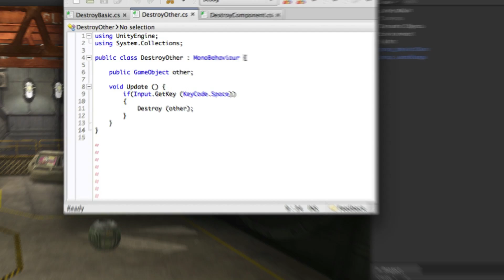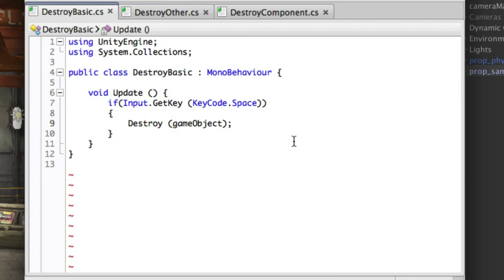Destroy - Unity Official Tutorials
How to use the Destroy() function to remove GameObjects and Components at runtime.